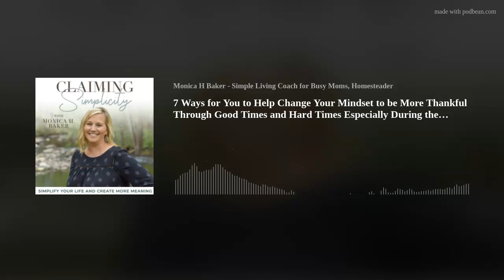7 Ways for You to Help Change Your Mindset to be More Thankful Through Good Times and Hard Times Esp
Hey friend!
As I was reflecting on this year, I thought about how hard it was.  It was hard to move away from a home we have done so much to and had so many memories over the last 10 years. It was hard to live in our fishhouse for 3 months.  It was hard to move to a home that needed alot of work and still needs alot more. It is hard writing a book when you have so many many obligations and distractions-I want to do it all. It was hard to get so many outside projects done for all the animals we have acquired before the freezing temperatures we have now.  I’m not sure about this winter farming when I’m having to haul pails of water from the shed to the barn because our outside pump froze up so that is hard too, but when you put your trust in Jesus, there is such a peace through it all.  Knowing that we are living where God wants us to be is so reassuring.  Through it all, he just keeps blessing us and confirming  that we are doing what he has called us to do.
What are you going through?  I really believe that you can have a mindset of doom and gloom or you can choose to have joy through all of it.  It is a choice.  There were a few days or maybe even weeks of being so extremely exhausted throughout this move this year, that I had a bad attitude after moving, but when I made the choice to focus on so many many positives, it changed my whole perspective.  Our faith and having such a close relationship with the Holy Spirit has alot to do with my joy along with the confirmation and reassurance from Him that we are right where we need to be at this time.
I want you to look back at this last year, this last 5 years, and last 10 years.  Look how far you have come!  Sometimes as homesteaders, we forget all that we have accomplished just because we have so many more projects to do and so many amazing things yet to learn.
Right now, if you are the person dreaming of owning land someday, think about all the things you can learn while you are waiting. In the season of waiting, you can prepare and dream, and save money!  Be grateful for what you have and stewart it well!  Learn how to live a simple life now so that when an opportunity comes up, you are ready.
Here are 7 ways to cultivate positivity during a tough season or the season of waiting.
1. Gratitude Journaling: Start a gratitude journal to regularly jot down things you're thankful for. It could be the warmth of the sun, the sound of nature, or the support of your community or church.
2. Affirmations: Incorporate positive affirmations into your daily routine. Remind yourself of the strengths and capabilities that reside within, fostering a mindset of abundance and possibility.
3.  Mindful Positivity: Practice mindful positivity by being aware of your thoughts. Redirect negative thoughts and replace them with affirming and optimistic ones 4. Celebrate Small Wins: Acknowledge and celebrate small achievements, both in your homesteading journey and personal life. Recognizing these victories, however minor, contributes to a positive and uplifting atmosphere.
5. Visualize Success: Use the power of visualization to imagine your goals coming to fruition.
6. Surround Yourself with Positivity: Connect with like-minded individuals who share a positive mindset. Engage in conversations that uplift and inspire, whether it's in your local community or through virtual platforms.
7. Being Adaptable and Resilient: Challenges are a natural part of life, and a positive mindset can help navigate them with grace and determination.
Positivity is not just a state of mind but a way of life. By infusing these ideas into your daily routine, you can create a ripple effect of positivity!

Claimingsimplicity.com

Talk Soon!